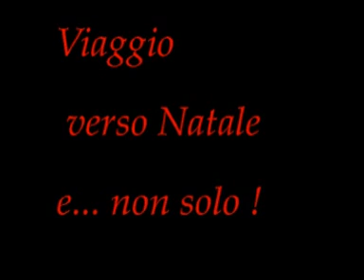SIGLA SLEALITY SHOW FESTIVAL EDITION 2009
SIGLA DELLO SLEALITY SHOW FESTIVAL EDITION